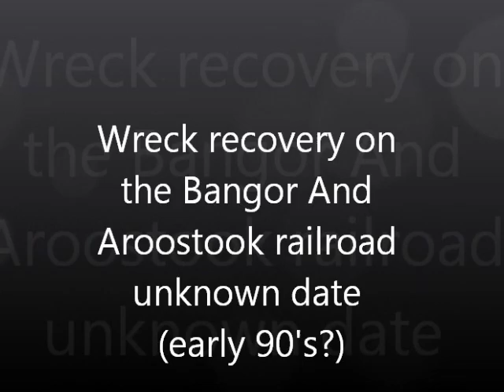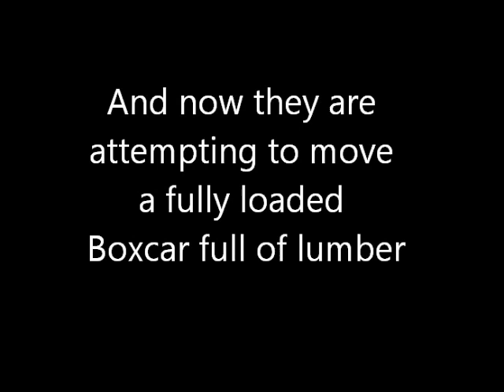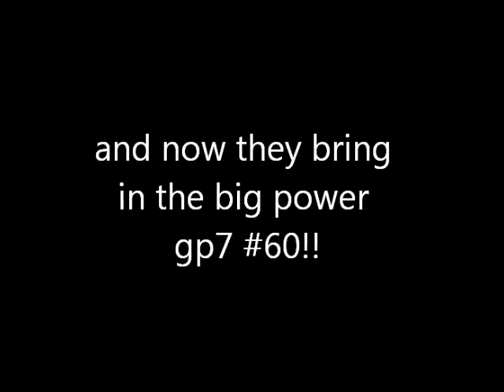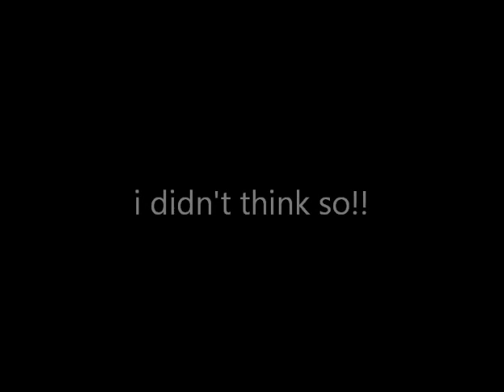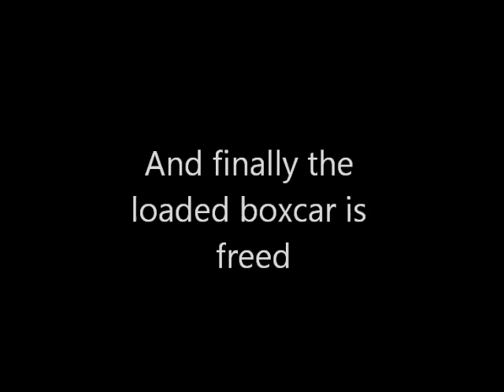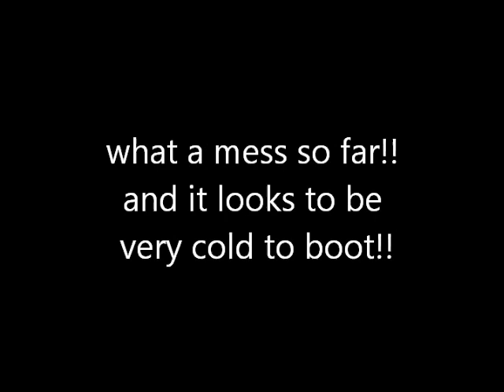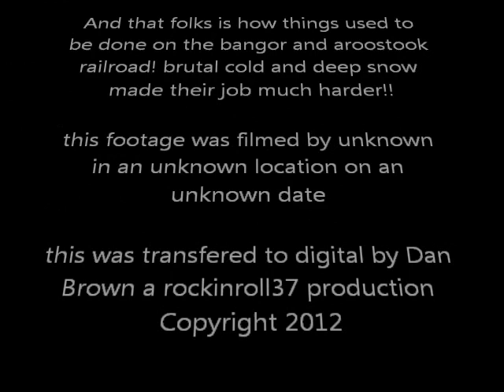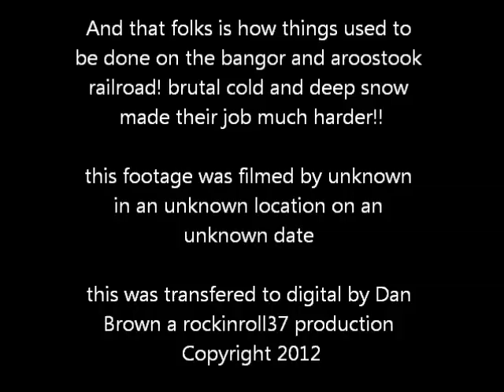Bangor and Aroostook railroad Wreck Recovery at Milo Maine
in this video we take a look at how crews from the bangor and aroostook clean up a derailment with loaded cars this was shot in the wintertime so deep snow and brutal cold were hindering efforts to get cars rerailed , winch cables were broken and they even try to free a frozen in boxcar with a GP7 Locomotive! they also had both of the "BIG HOOK " crane's on site this was filmed by an unknown individual at Milo Maine on an unknown date please enjoy and feel free to comment and subscribe also if you have any ideas where this might be message me and let me know thanks